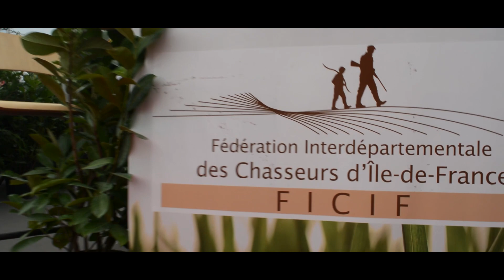Et La Chasse Pourquoi Pas NON ?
Vidéo en collaboration avec la FICIF une veritable question "Et la chasse pourquoi pas non ?" nous vous expliquons tous sa au salon de la chasse et de la faune sauvage de Rambouillet avec Margaux.